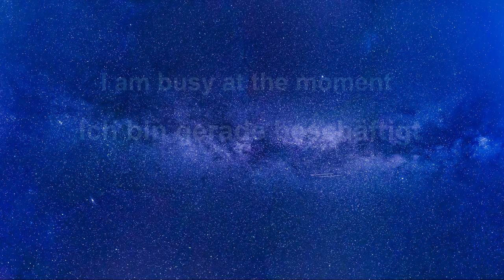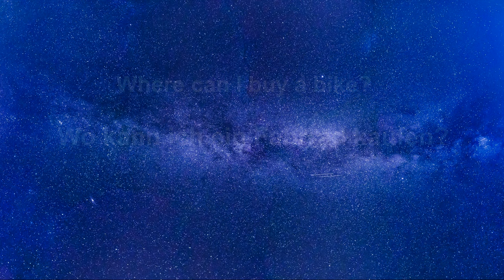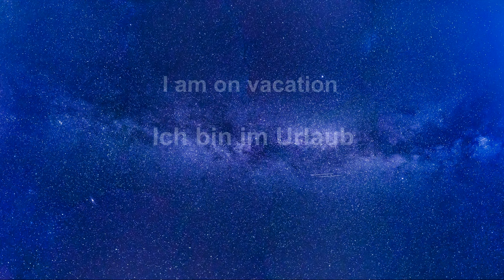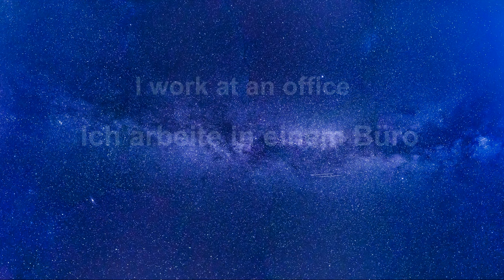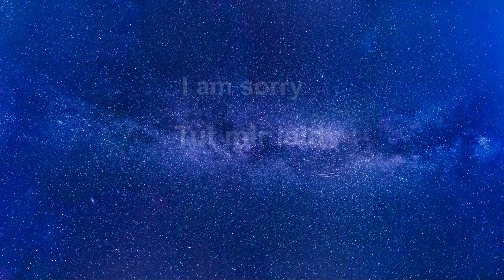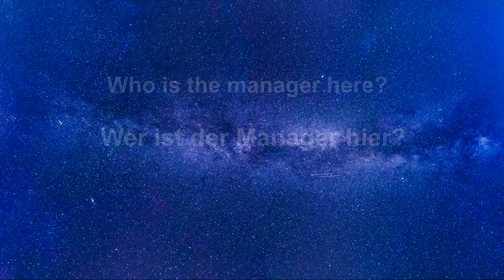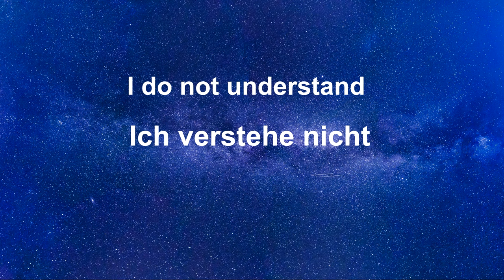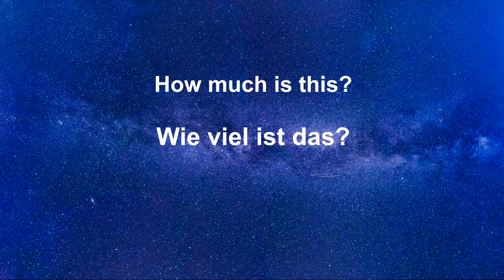Learn GERMAN while you sleep - Learning a foreign language while sleeping - German language course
Learn GERMAN while you sleep - Learning a foreign language while sleeping - German language course - Do you want to learn German but don't know how to start? You've come to a great place because on this channel you have the opportunity to learn German online for free. Learning foreign languages is not easy. However, when you spend enough time on learning and practice systematically, the results will be surprising. In this video you will learn basic phrases in German. You can use them in everyday life, at work, on vacation or anywhere else. It is important that you stay relaxed and concentrated while learning. Turn on our movie, listen to the teacher and repeat after him. Use this video as often as you can. Also turn it on when you go to bed. Sleep learning is effective if you listen to the phrases you learned during the day at night. So you just need to put the movie you listened to in the morning to sleep and it's ready. By listening to the recording while you sleep, you will effectively record all the phrases you have learned. Find out more about learning while sleeping Learning German on YouTube is a great way for everyone who wants to learn a new language and want to learn it on their own. It is possible with our film. You can play it wherever and whenever you want. Thanks to this, you can learn German while walking, on the bus, shopping or cleaning. This is a great solution. With this video you will learn the correct spelling and pronunciation in German. Thanks to this, you will know how to say the phrase correctly and how to write it. Learning foreign languages has never been so easy :)